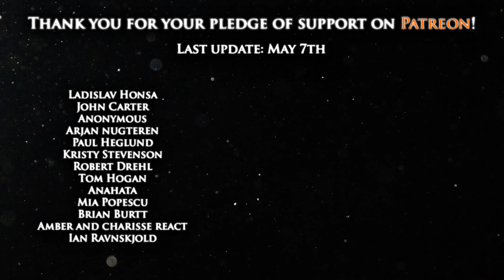WITHIN TEMPTATION - Forgiven | cover by Andra Ariadna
Hi there! I'm happy to show you my version of one of the most emotional songs created by Within Temptation. This song is a masterpiece, in my humble opinion. I hope I did it justice.

I work on these videos on my own, I mix and master the recordings (sometimes I create the instrumentals for the covers as well), I edit the videos myself and that takes a lot of time. I pour my heart into what I do and I hope you'll enjoy it!

Only the videos of me and the vocals/backing vocals belong to me.